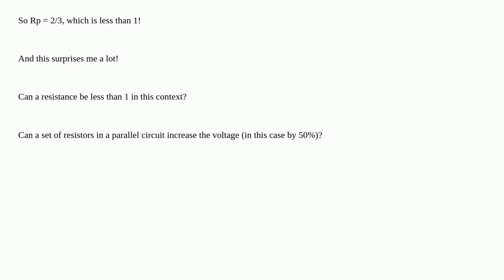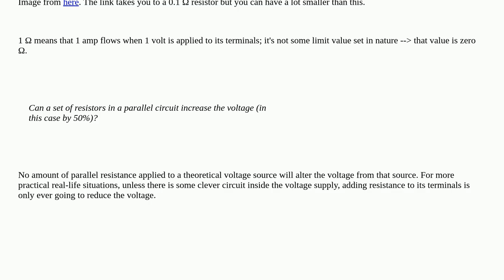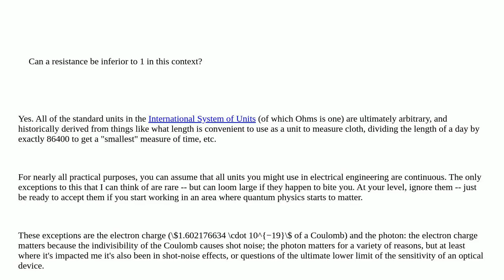Parallel resistances and a total resistance less than unity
A special thanks goes out to the community

  resistance